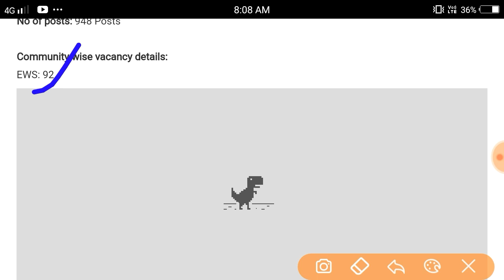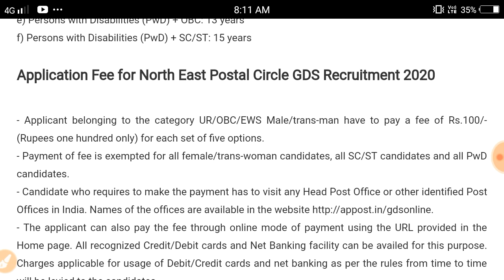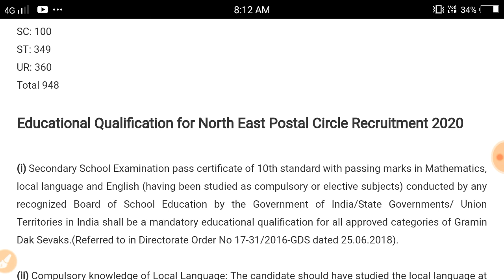অতি ভাল খবৰ সকলো ল'ৰা -ছোৱালীৰে পাৰিব মেট্ৰিক পাছ 🔥